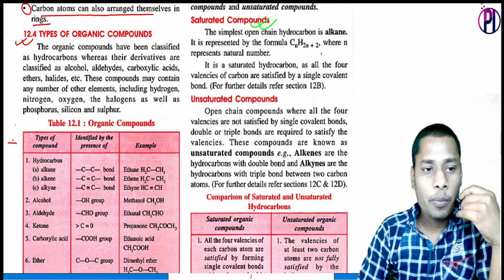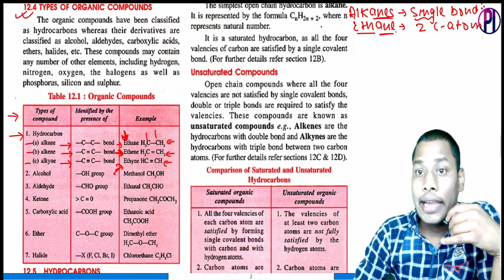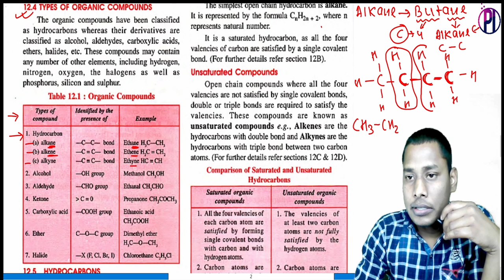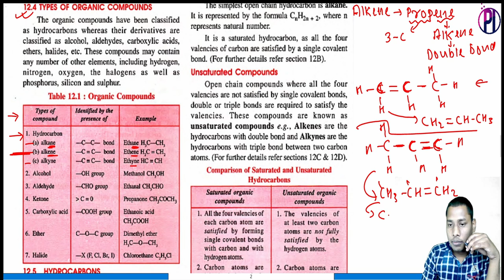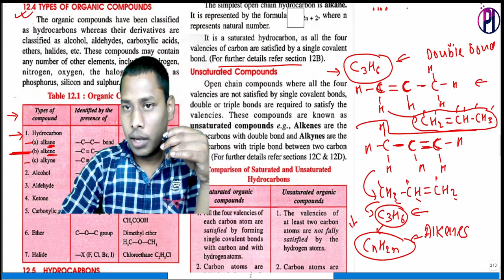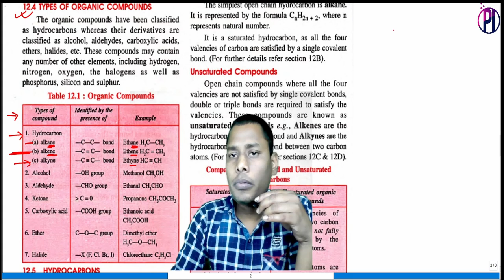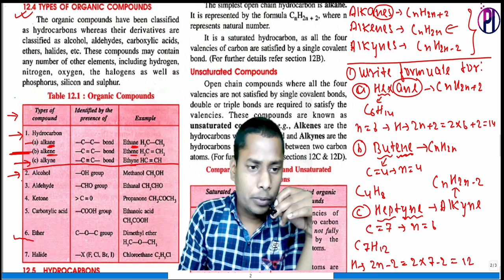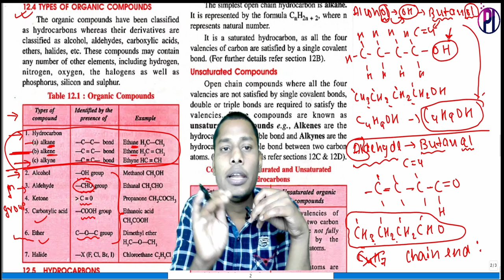SELINA CLASS 10- LECTURE 2 ORGANIC CHEMISTRY-ICSE BOARD,LINE BY LINE DISCUSSION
An organic compound is a chemical containing carbon. However there are some exceptions such as carbides, carbonates and simple oxides of carbon which contain carbon, but considered as inorganic compounds. Organic chemistry is the study of organic compounds. In this topic you will be studying about the nature of carbon, structural isomerism and types of structural isomerism and homologous series.

Unique natures of Carbon atom
More than 5 million organic compounds containing carbon are known and more are being formed/discovered every day. This is due to:

Valency: Carbon has 4 electrons in its valence shell. Energy considerations don’t allow it to gain or lose 4 electrons; so it forms covalent bonds with other elements to complete its octet. This accounts for its tetravalency and explains its ability to form a variety of compounds.
Catenation: The property of forming long chains by self-linking with other carbon atoms to form long chains, rings, double or triple bonds is called catenation. No other element displays such a degree of catenation. Carbon can share one, two or three pairs of electrons with other elements, especially other carbon atoms to form single, double and triple bonds.
Types of chains: Carbon has the ability to form straight, branched & cyclic chains.
Isomerism: Compounds with same molecular formula but different structural formula are called isomers.
Carbon compounds show different combinations with the same set of atoms to give rise to isomers and thus a new range of compounds.